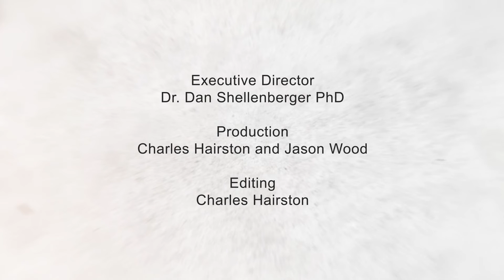"Mr. President" by Cynthia Lockhart | Spotlight: Riffe Gallery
Taking a look at "Mr. President" by Cynthia Lockhart

BLACK LIFE AS SUBJECT MATTER II
Curated by Willis "Bing" Davis is on view at the Riffe Gallery in Columbus, Ohio until July 8, 2022